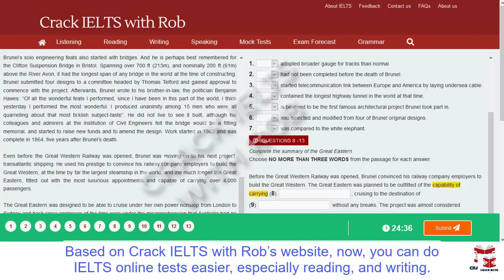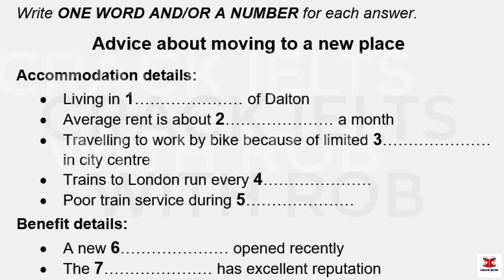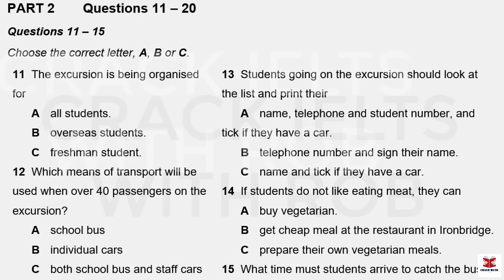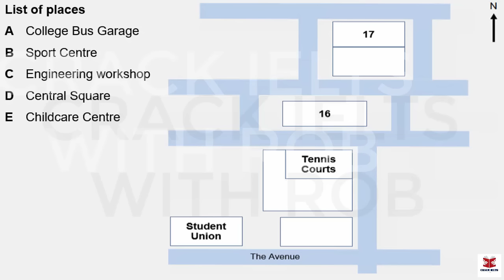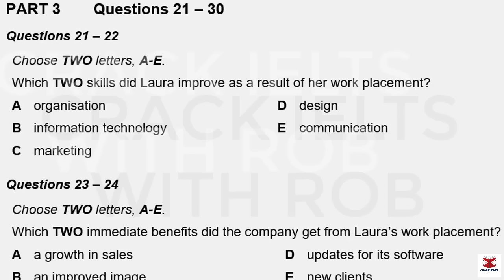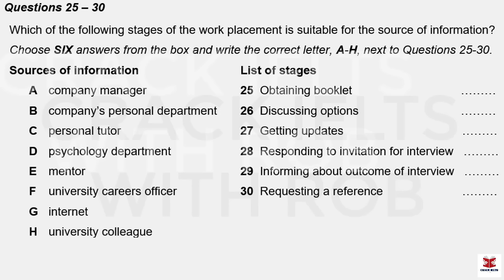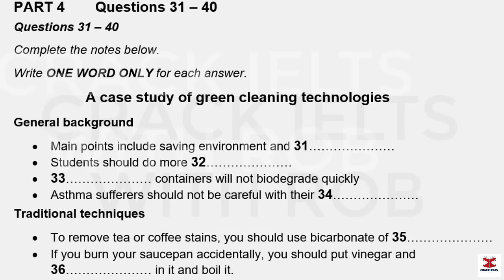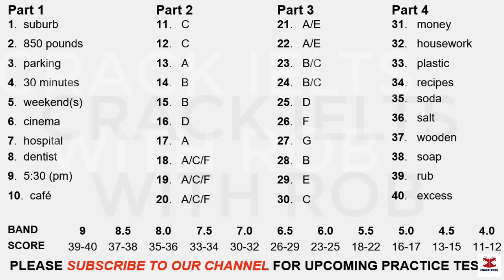IELTS Listening Practice Test 2024 with Answers | 21.03.2024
👉This Listening Test contains four Parts:
Part 1: A conversation between a woman and a man about the details of the new accommodation
Part 2: A talk given by a speaker providing information about the details of the excursion
Part 3: A conversation between a university officer and two students about their work placement
Part 4: A lecture given by a lecturer, providing information about the green cleaning technologies